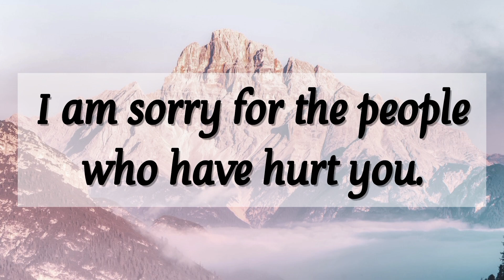🎉 God wants you to please spend one minute with him 💯 God message for you today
About this video :
1. God's message for you today
2. God's message for me today
3. God
4. Jesus message
5. Message for me
6. God blessings
7. Bible quotes
8. Urgent message
9. Beautiful message from God
10. Today's message
11. God's words
12. Message from God
13. God's message
14. Jesus Christ
15. God says
16. Prayer
17. God is saying
18. God is saying to you today
19. Angel message
20. Universe message